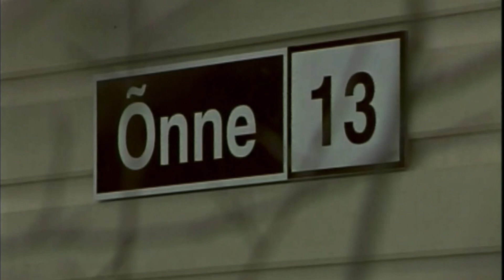Artjom Savitski sai feik-mänedžeridelt kahel korral petta: neil olid koguaeg uued vabandused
Artjom Savitski sai laiemale avalikkusele tuntuks 2011. aastal, mil mees osales saates "Eesti otsib superstaari" ning saavutas seal suurepärase teise koha. Vähem teatakse, et Artjom hakkas muusikaga tegelema juba ammu enne seda, ajal, mil poest ise veel vägijookigi osta ei saanud. Alustavate muusikutena olid Artjomil ja tema bändikaaslastel kõrged ambitsioonid ning madalad nõudmised. Sky.ee veebisaates "Meie bäkkari lood" jutustab muusik, kuidas noorte meeste sinisilmsus meelitas ligi isehakanud mänedžere, kellelt kahel korral ka üsna alatult petta saadi.